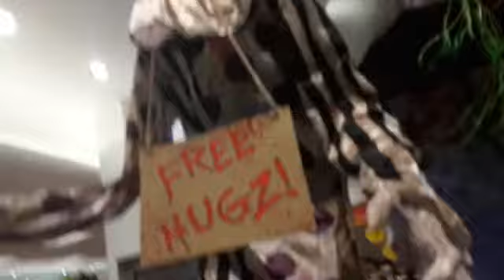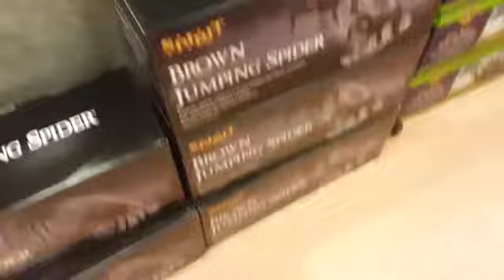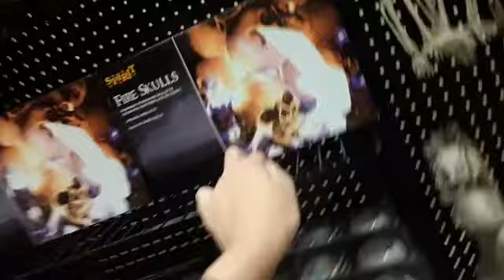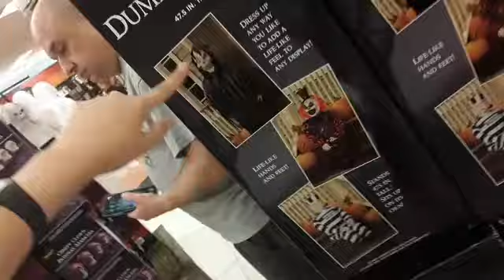spirit halloween 2019